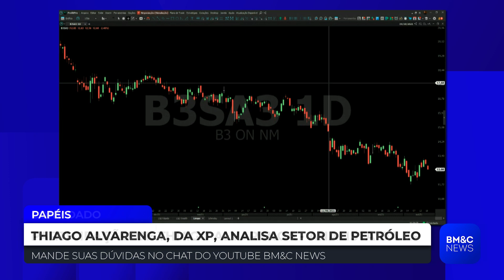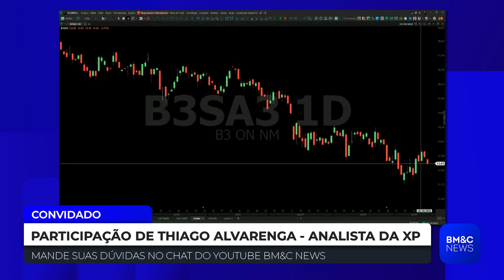B3SA3: Thiago Alvarenga não recomenda novas entradas em B3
Thiago Alvarenga, analista da XP, faz avaliação para os papéis de B3, que segue em tendência de baixa.